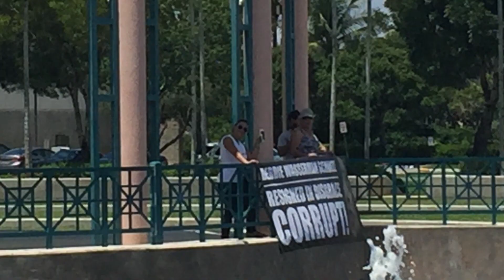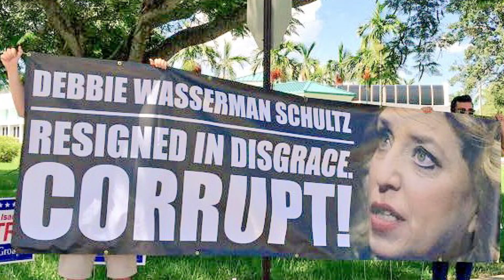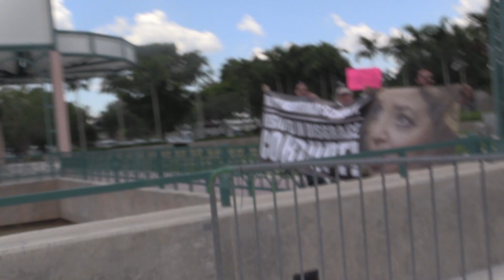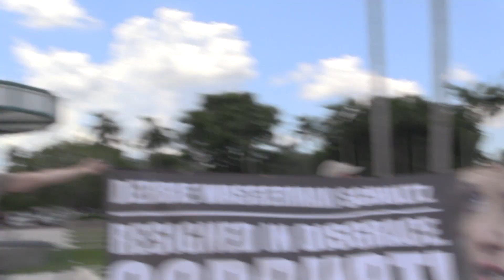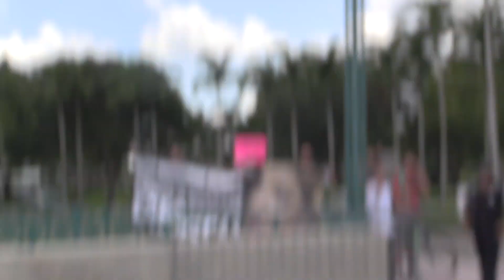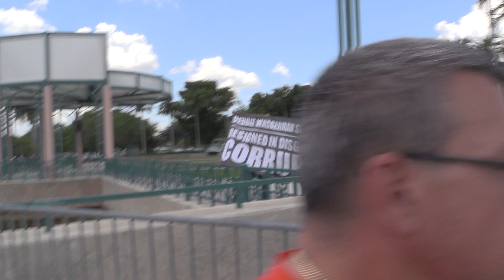Debbie Wasserman Schultz Goons Block TYT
TYT Politics’ Emma Vigeland describes her experience covering a small protest outside of a Debbie Wasserman Schultz primary event. People associated with the Wasserman Schultz campaign and the police tried to block media coverage of the protests in an effort to only show the photo op of Wasserman Schultz.